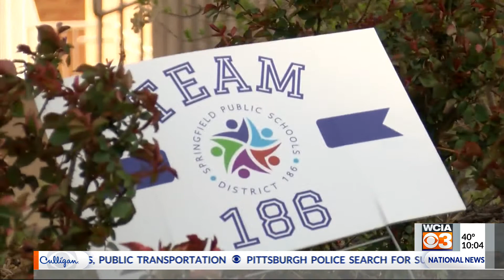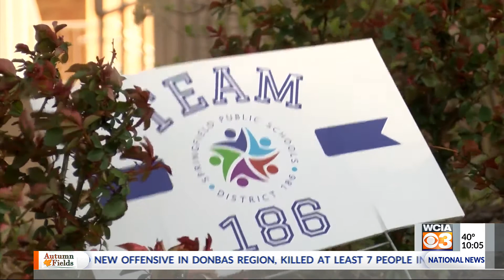Springfield Public Schools dump Blue Cross Blue Shield